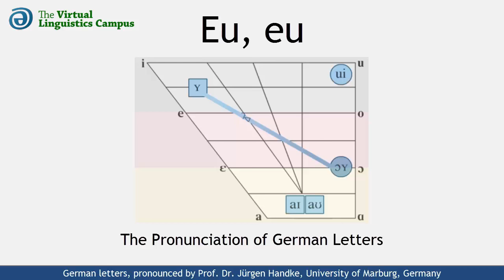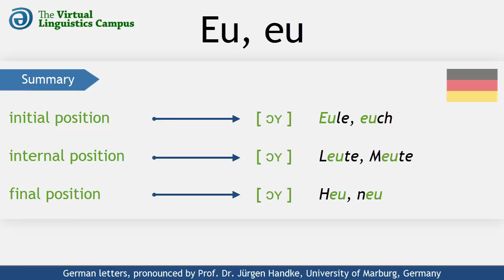DEU_EU - The Pronunciation of German "eu"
This video shows how the German letter cluster "eu" is realized phonetically. It provides you with several examples using these letters in different positions and includes a section where you can practice your own

pronunciation.